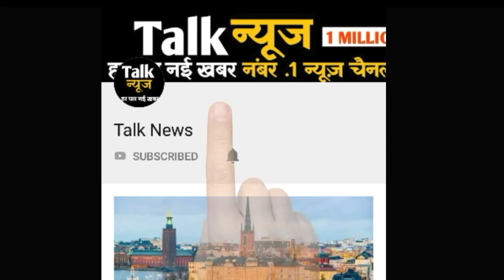बुराड़ी में मारी गई प्रियंका आखिर क्‍यों है हर किसी की जुबान पर?